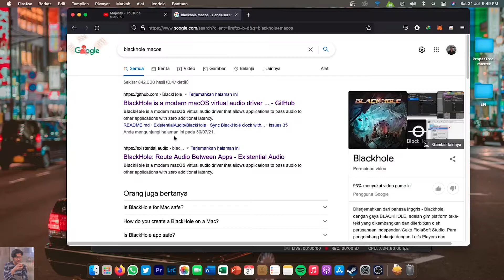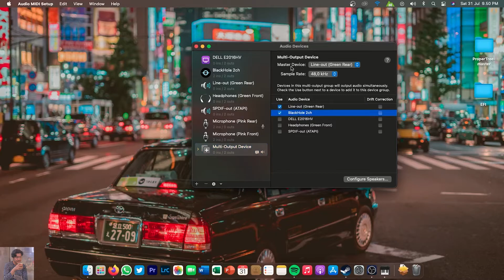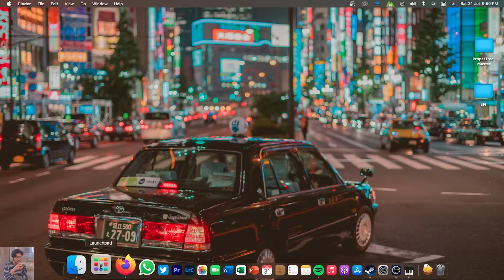Mengaktifkan Desktop Audio OBS di Mac OS